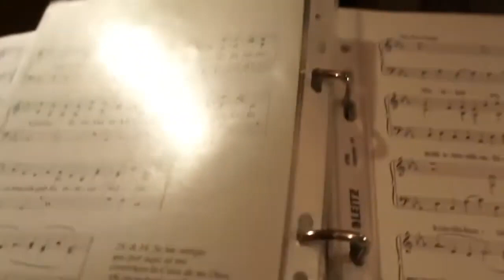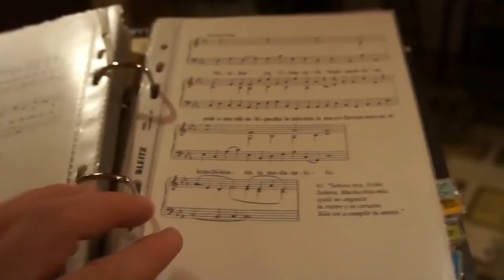Harpa Dei · Canto del Manto (Nuestra Señora de Guadalupe)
La devoción y alabanza a la Virgen de Guadalupe. Esta canción es un canto en honor a la Virgen María en su advocación de Nuestra Señora de Guadalupe, patrona de México y emperatriz de América. A través de la música y las letras, se busca expresar el amor, la veneración y la conexión espiritual con la Virgen María, destacando su papel como intercesora y protectora. La canción rinde homenaje a la Virgen de Guadalupe, resaltando su importancia en la fe católica y su presencia como madre y guía espiritual. Disfruta de este hermoso canto que honra a la Virgen de Guadalupe y profundiza en tu devoción mariana.

Texto del Nican Mopohua. Interpretados por  @HarpaDeiMusic

El canal de Harpa Dei está reservado para la interpretación de música sacra. Los miembros del coro Harpa Dei son tres hermanas y un hermano de sangre y espíritu. Toda esta música es para la gloria de nuestro Padre Celestial y para recopilar y mostrar la riqueza de las respuestas musicales de los pueblos ante el evento de la venida de nuestro Señor a este mundo. La mayoría de las canciones son canciones litúrgicas tradicionales cantadas en el idioma en el que se escribió la canción. Por supuesto, hay una diferencia entre el canto original y el estilo de Harpa Dei. Pero siempre se puede percibir el "sabor" de la canción original, a veces la versión de Harpa Dei puede ser aún más hermosa debido a la dimensión espiritual. De todos modos, la riqueza de esas diferentes canciones invita a escuchar y entrar en contacto con el Espíritu del Señor. ¡Que esta música sacra ayude a descubrir y disfrutar de la belleza y bondad de nuestro Señor!